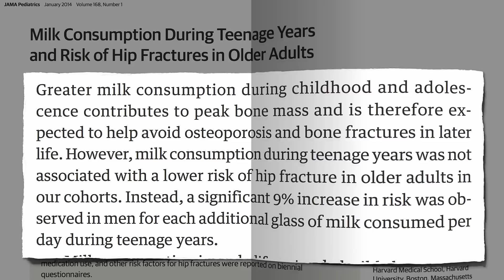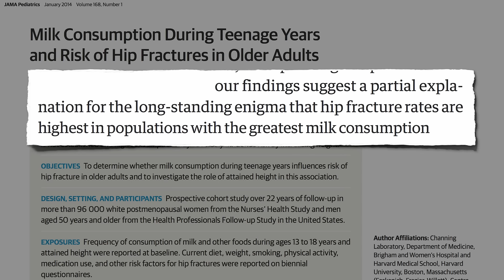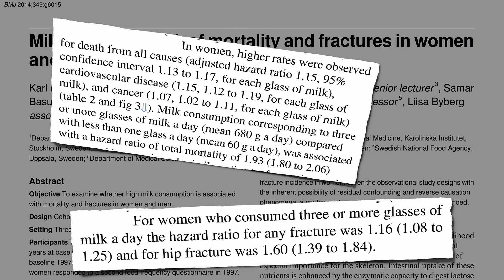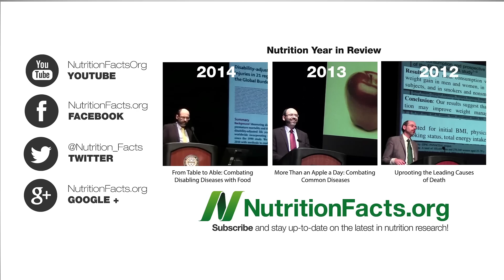Is Milk Good for Our Bones?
The galactose in milk may explain why milk consumption is associated with significantly higher risk of hip fractures, cancer, and premature death.

What can we do for our bones, then? Weight-bearing exercise such as jumping, weight-lifting, and walking with a weighted vest or backpack may help, along with getting enough calcium (Alkaline Diets, Animal Protein, & Calcium Loss and vitamin D (Resolving the Vitamin D-Bate Eating beans (Phytates for the Prevention of Osteoporosis and avoiding phosphate additives (Phosphate Additives in Meat Purge and Cola may also help.

Maybe the galactose angle can help explain the findings on prostate cancer (Prostate Cancer and Organic Milk vs. Almond Milk and Parkinson’s disease (Preventing Parkinson’s Disease With Diet

Galactose is a milk sugar. There’s also concern about milk proteins (see my casomorphin series) and fats (The Saturated Fat Studies: Buttering Up the Public and Trans Fat in Meat and Dairy as well as the hormones (Dairy Estrogen and Male Fertility Estrogen in Meat, Dairy, and Eggs and Why Do Vegan Women Have 5x Fewer Twins?

Have a question for Dr. Greger about this video? and he'll try to answer it!

Image Credit: 1000 anuncios de publicidad y más… via Flickr.